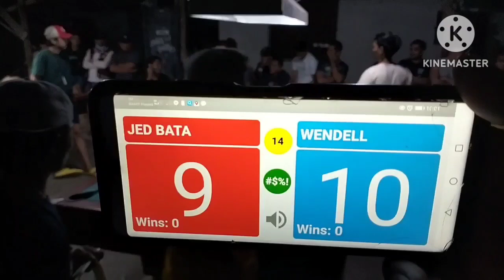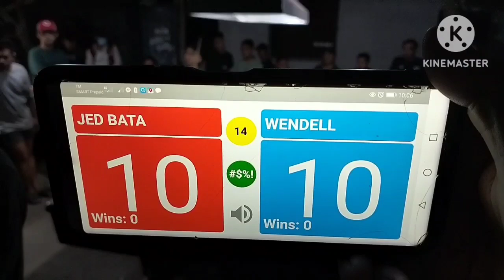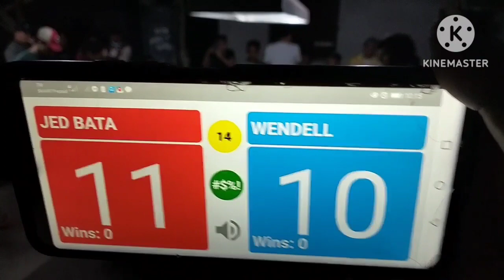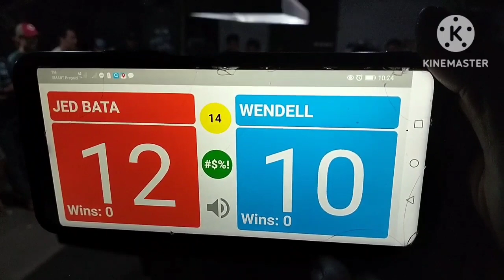JED "BATA" 🆚 WENDELL "MATA" MANONGSONG.